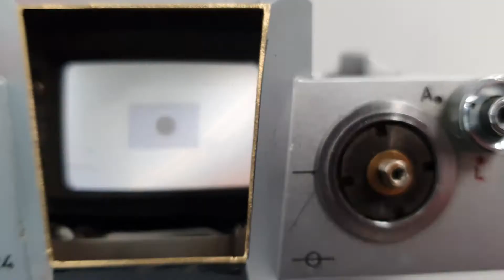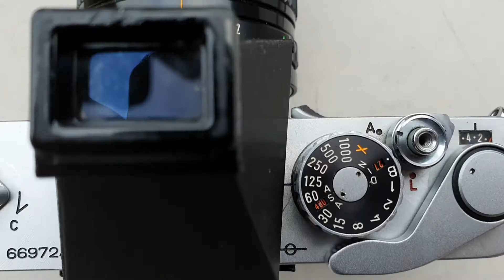Modified: Canon 35mm film camera faulty prism removal and waist level finder conversion.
Here's another pointless video to bore you with. Lets see if we can save this camera from the trash. Nothing to see through the viewfinder due to broken pentaprism. How about fitting a waist level finder? God help us all.